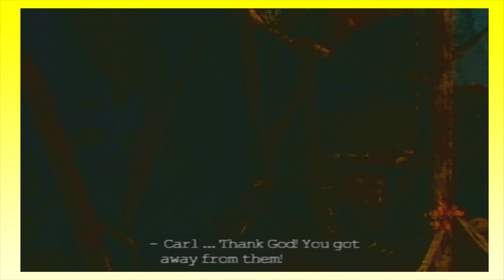King Kong: the Game: Destroying the Wildlife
I just want THE APE man.